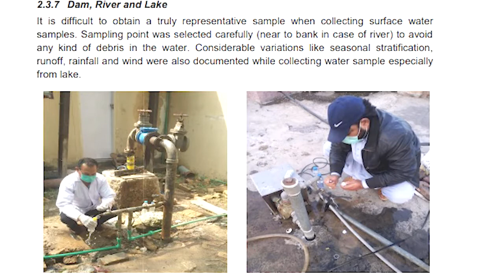Majority of cities in Pakistan do not have safe drinking water for citizens.